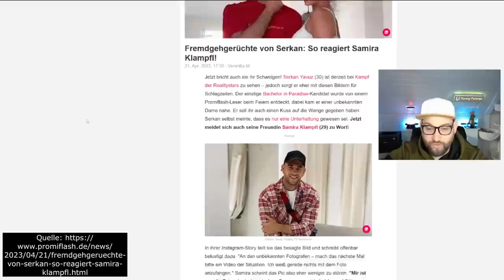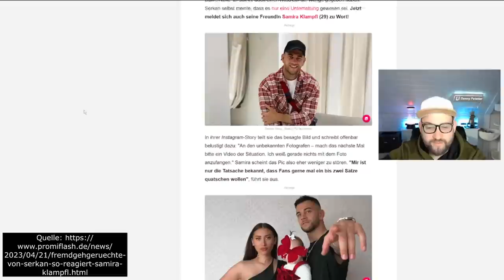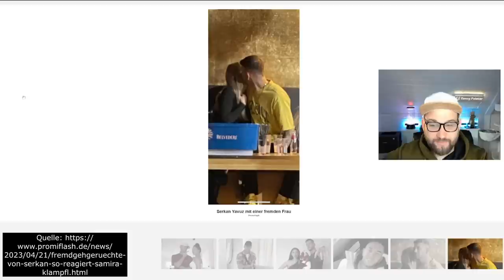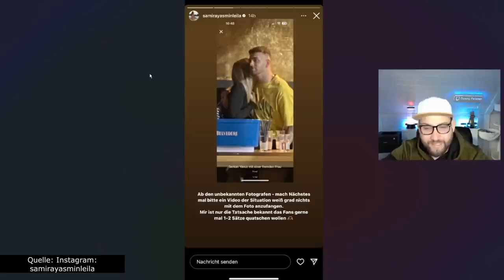Serkan Yavuz und Samira Klampfl FREMDGEHGERÜCHTE so cool REAGIERT Samira auf DAS KUSS FOTO!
Heute geht es zurück zu KDRS! Aktuell befindet sich Serkan Yavuz im Trash TV auf RTL 2 aber ein vermeintliches Kuss Bild sorgte für Schlagzeilen. Zu sehen ist Serkan der von einem Fan auf die Wange geküsst wird, er selbst jedoch sagt, das sie ihm etwas gesagt hat und die Musik nur sehr laut war. Sehr schwer zu beurteilen jedoch geht Freundin Samira Klampfl cool mit dieser Situation um, toll!